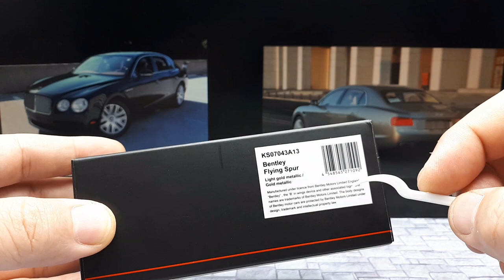1/64 Bentley Flying Spur by Kyosho